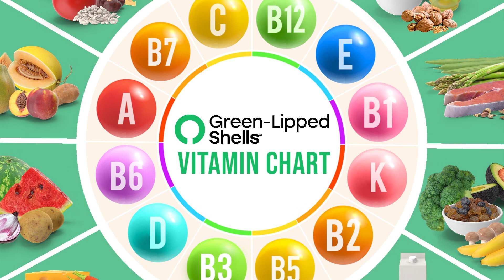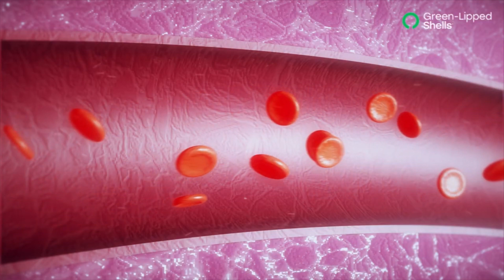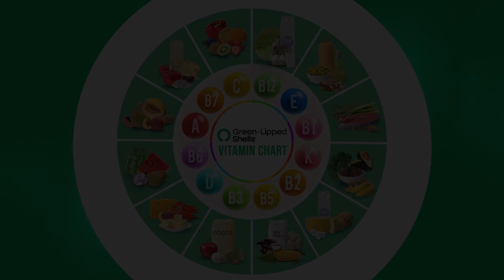Vitamin B12 DEFICIENCY and Top3 Benefits - You Must Know About That 2022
Vitamin B12 is necessary for DNA synthesis, energy production, and central nervous system function.  B12 insufficiency and deficiency is often due to limited dietary intake, malabsorption, certain medical conditions, or the use of B12-depleting medications. Ability to absorb B12 from food declines with age; therefore it is more common in older adults. It is also common in pregnancy and can be seen in young adults and children.